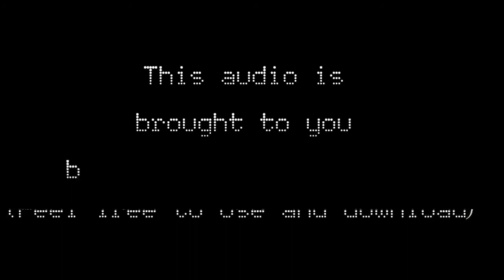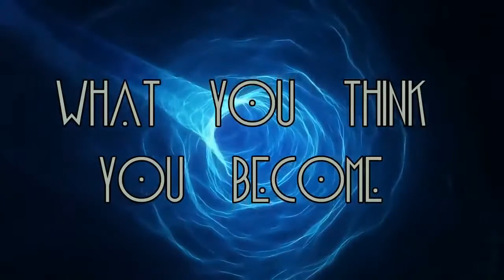The Secret Power of Thought Vibrations Full Audio Book